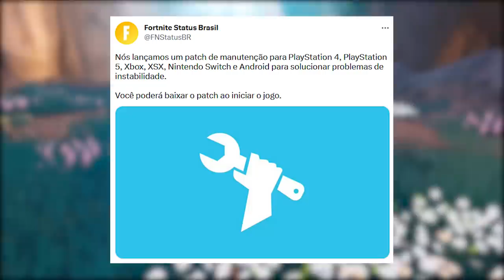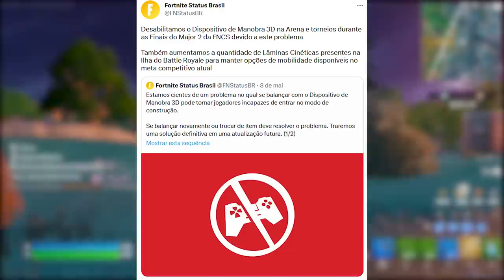FORTNITE - SKINS CRIANÇA ATUAIS, COMPRAR GOKU BLACK e TRAILER?